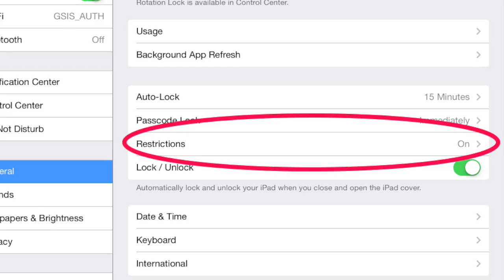To set restrictions on deleting apps on an iPad with iOS7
How to set restrictions on deleting apps on an iPad with iOS7